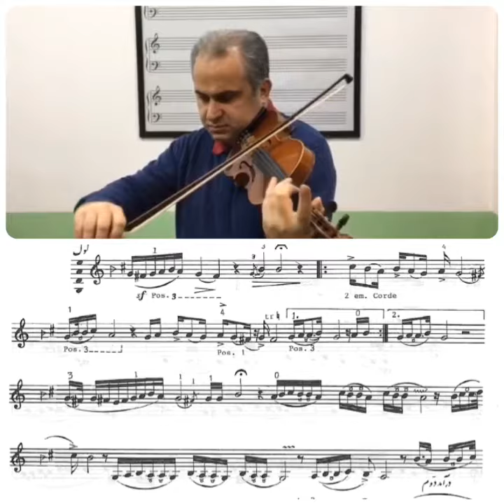همايون رديف استاد علي تجويدي ويولن بهرنگ آزاده piece of master tajvidi violin:behrang azadeh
گوشه درامد اول همايون از كتاب استاد على تجويدى ويولن بهرنگ آزاده
Daramade Homayoun of master Ali Tajvidi violin:Behrang Azadeh